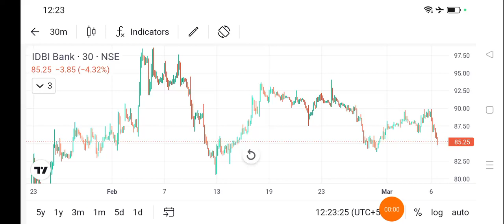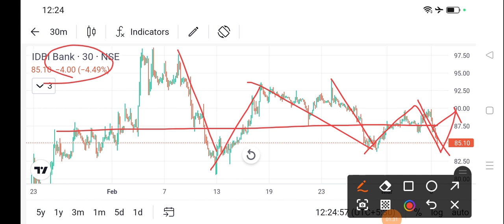idbi bank share latest news l idbi bank share news l idbi bank share price today l idbi bank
dlf share
bajaj auto share
cipla share
acc cement share
lupin share
biocon share
suzlon energy share
zomato share
sbi share
pnb share
upl share
idfc first bank share
itc share
titan share
ongc share
infosys share
wipro share
sail share
ntpc share
pfc share
bpcl share
irfc share
bepl share
marico share
nmdc share
gtl share
hul share
tcs share
rcom share
rpower share
hfcl share
hpcl share
colgate share
irctc share
bhel share
cdsl share
ceat share
jp power share
trident share
hbl power share
iex share
indusind bank share
rvnl share
paytm share
vedanta share
nbcc india share
ttml share
nhpc share
mmtc share
moil share
ncc share
hpcl share
tata power
steel exchange india share
ifcl share
muthoot finance share
srf share
mcx share
360 one wam share
jm financial share
sjvn share